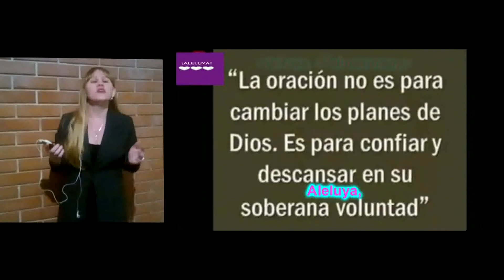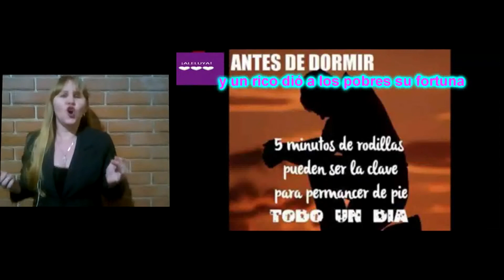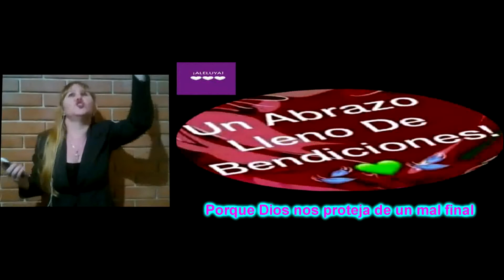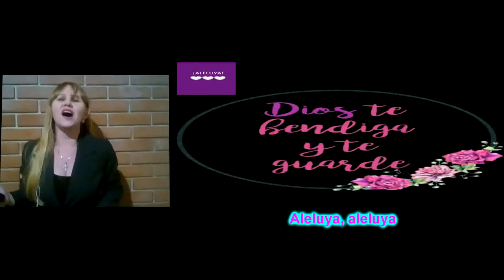Aleluya. Rossmar Karaoke fijo